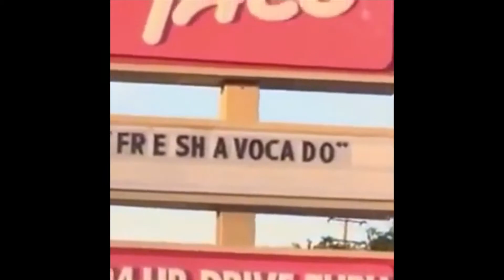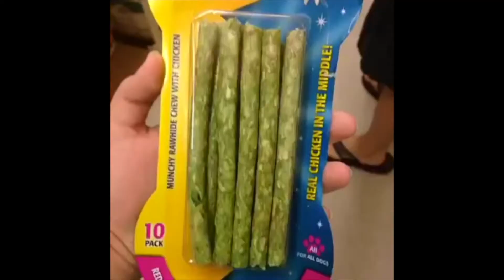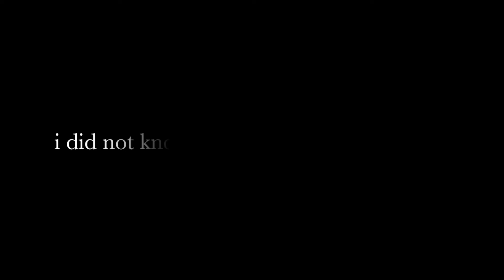Guess the vine (ft. Jopho Too)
It's ya boy.. skinn-

-iMovie

19